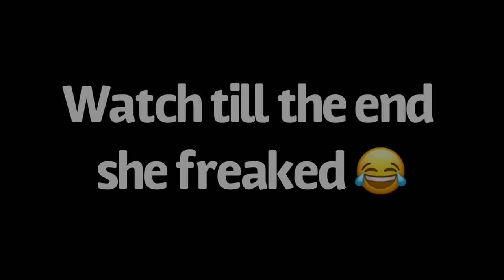BREAKING Girlfriends Phone, Then Surprising Her With iPhone 12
BREAKING her phone then giving her the iPhone 12 She was so MAD but then so HAPPY!! (3500 likes?) Only Fans